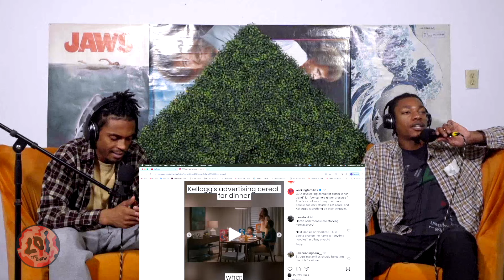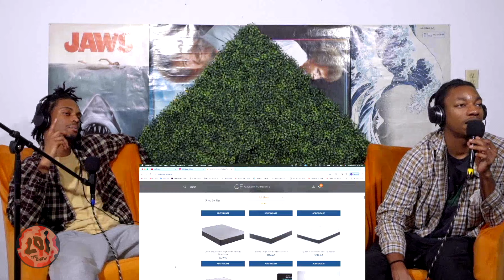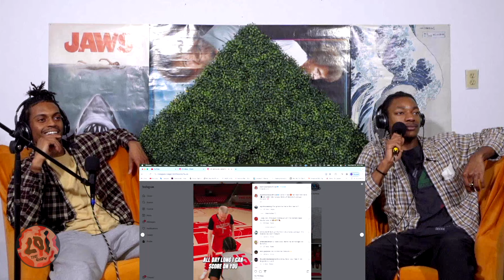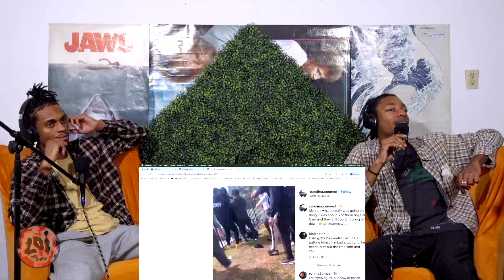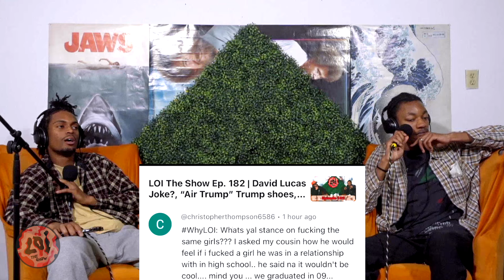LOI The Show Ep. 183 “Misogynistic Linguistic” | Cam Newton Fight, Cereal For Dinner, MGK Blackout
LOI The Show 𝙼𝙾𝚂𝚃 𝔓𝔦𝔐𝔓𝔦𝔑 𝙿𝙾𝙳𝙲𝙰𝚂𝚃 𝙾𝙽 𝚃𝙷𝙴 𝙿𝙻𝙰𝙽𝙴𝚃🎙🏌🏽‍♂️
HOSTED BY 2 of 🇺🇸 MOST WANTED🔻 Tone Groove & J Noblez